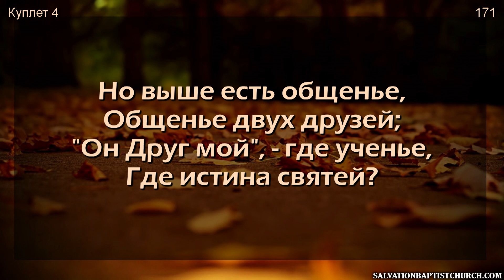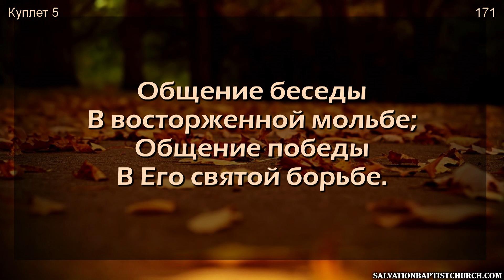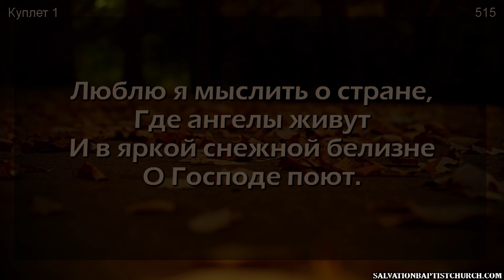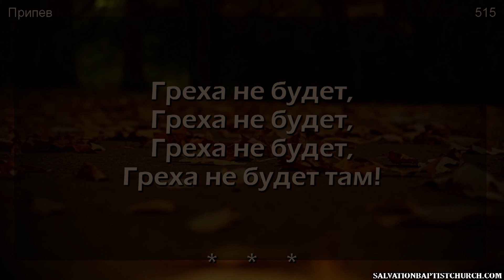11/08/2020. Служение 1:30PM. Церковь «Спасение», Edgewood, WA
11/08/2020. Служение 1:30PM. Женский хор.
Проповедь:                                Александр Тарасевич.
Проповедь к молитве:             Сергей Калмыков.